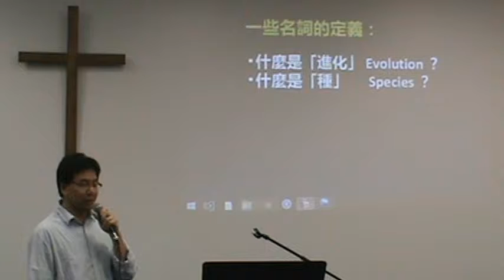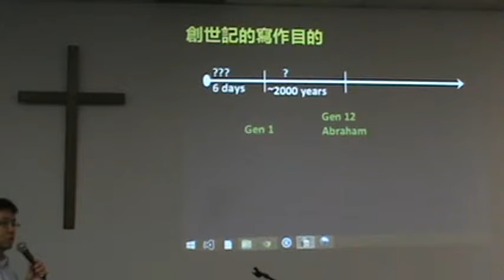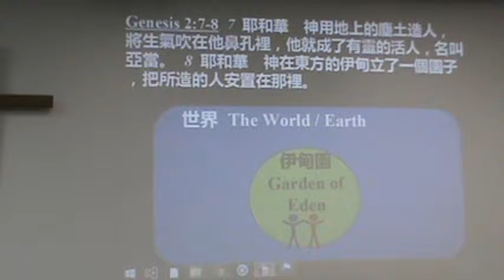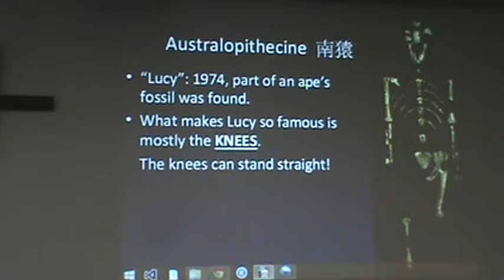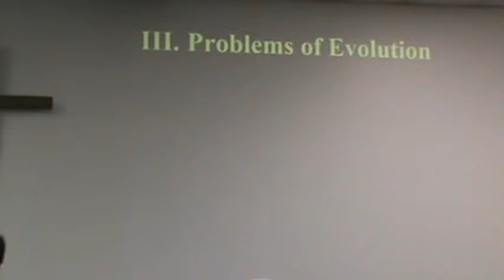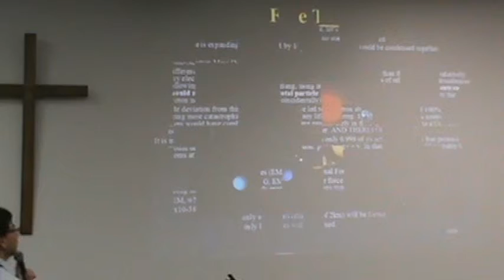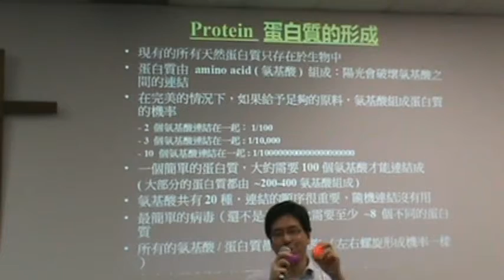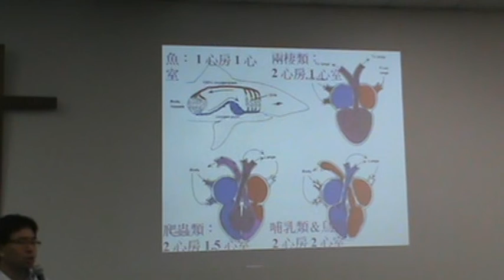03-21-2014 - Science and Faith 2 - Creation & Evolution 進化與創造 - Pastor Benjamin Chen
Part I.你只有兩種選擇嗎？
Part II. Origin of Human
人類演化
Part III. Problems of Evolution
進化論的幾個大問題

Video had 82 views prior to this upload